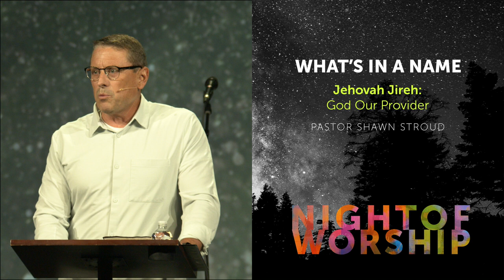What’s in a Name? Jehovah Jireh (God our Provider)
Night of Worship August 4, 2021
Genesis 22:1-14
Shawn Stroud